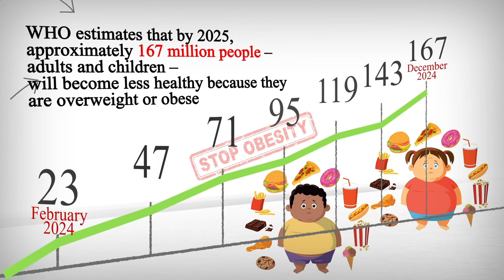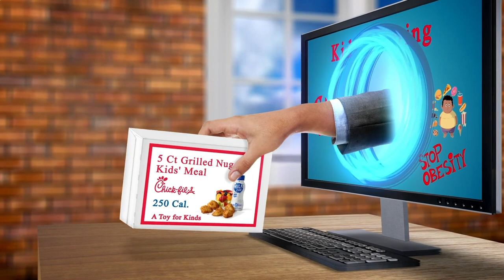Restaurant Close by Me Atlanta 30311 GA, Georgia, United States